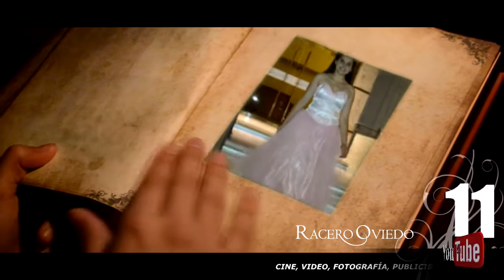TOP 25 Racero Oviedo, los más visto!